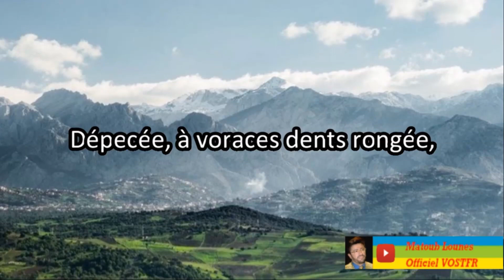Matoub Lounes - A Sidi Abderrahman (Un poète peut-il mourrir ?) TRADUCTION OFFICIELLE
Un triste regard sur l'Algérie vue par les yeux d'un patriote.

Traduction par Yalla Seddiki.